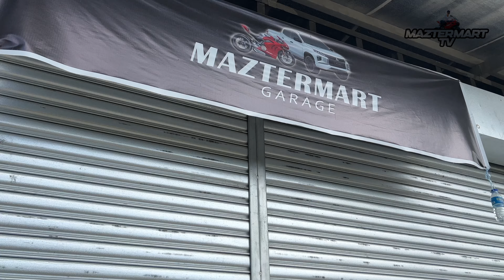My personal pick up mitsubishi strada 2023 8months old buyer from jolo sulu